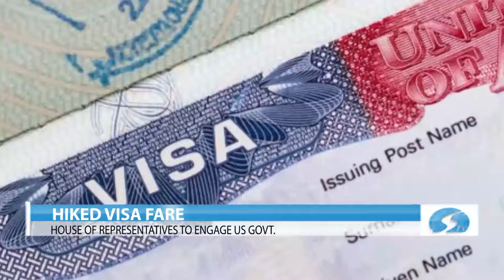HON. YUSUF BUBA ON HIKED VISA FARE FOR NIGERIANS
The House of Representatives says it will continue to engage the United States following hike in Travel Visa fee.

Chairman House Committee on Foreign Affairs Representative Yusuf Buba made this known in an exclusive Interview with National Assembly Correspondent Grace Ike